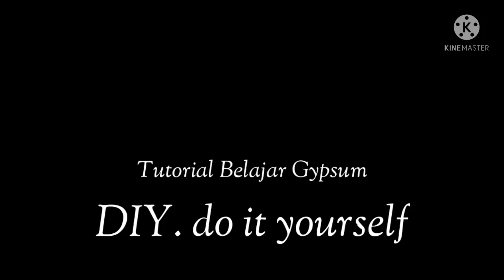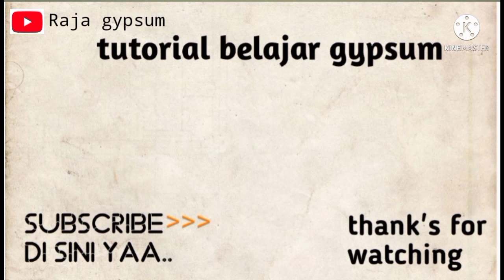Cara bikin wallpanel 3d Motif Bintang kejora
Cara membuat masterpiece bintang kejora

jika mau tanya2, atau konsultasi..
silahkan ketik aja di kolom komentar..
atau hubungi di nomor WA 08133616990